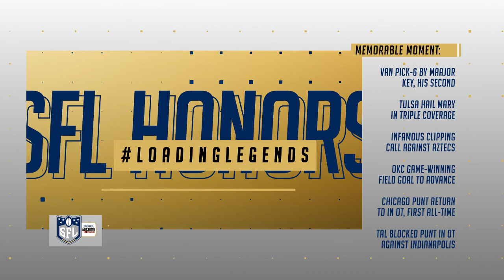Season 10 SFL Honors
Cameron Irvine and Steven Mullenax break down end-of-season awards, players who will participate in the SFL Pro Bowl and present the inaugural class of SFL Hall-of-Famers! A true celebration of all that Season 10 had to offer!